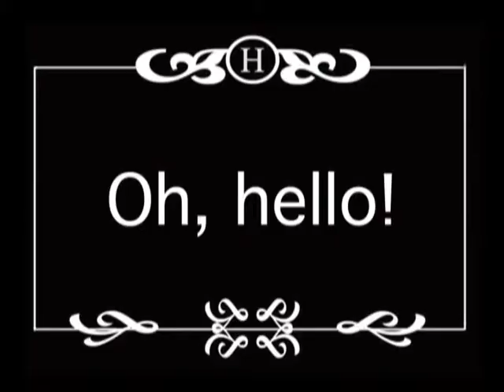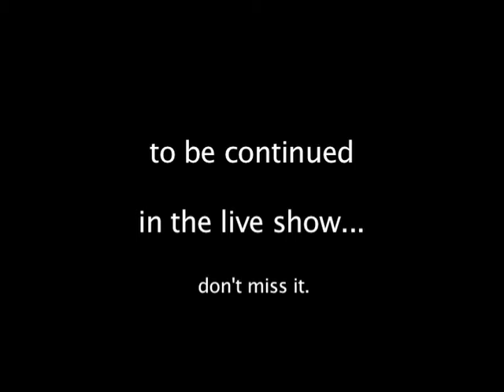I AM HAMLET - Silent Movie Clip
The film within the play!